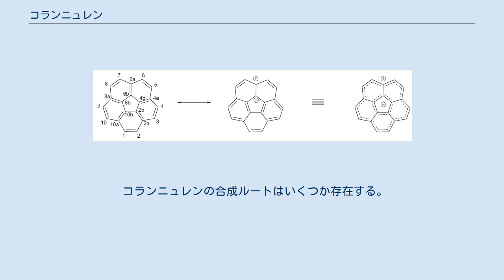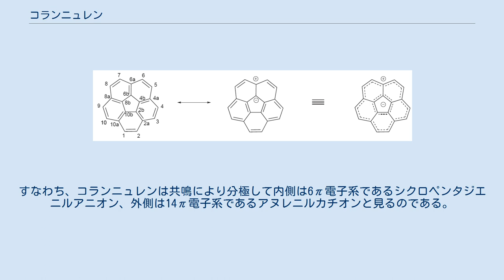コランニュレン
コランニュレン(コランヌレンとも、corannulene) はC20H10の化学式で表される多環芳香族炭化水素である。
 5つのベンゼン環がリング状に縮環した形状をしており、サーキュレンとも呼ばれる 。
この分子はジオデシックポリアレーンの一種であり、またバックミンスターフラーレンの部分構造と見ることができるため関心を集めている。
お椀状の形をしており、バックミンスターフラーレンの愛称であるバッキーボール（buckyball）にちなんで時にバッキーボウル（buckybowl）と愛称される。
コランニュレンはbowl-to-bowl反転をすることが知られており、その際のエネルギー障壁は-64℃で10.2kcal/mol(42.7kJ/mol)である。
 コランニュレンの合成ルートはいくつか存在する。
最初の合成は1966年に多段階有機合成によって達成され、その後1991年に瞬間真空熱分解による合成がなされた。
この方法は一般的に溶液化学的合成よりも収率が低くなる傾向にあるが、より多くの誘導体を合成することができる。
以下にフルオランテン誘導体からの求核置換-脱離反応による合成例を示す。
 ブロモ基を過剰のn-ブチルリチウムによって除去するとコランニュレンになる。
 その後、Siegelらにより溶液化学的合成によるグラム単位、そしてキログラム単位での合成が可能となった。
 様々な官能基付加が試みられており、エチル基、エーテル基、スルフィド基、白金置換基、アリール基、フェナレニル縮環構造、インデノ環などが付加したものが合成されている。
 コランニュレンは芳香族性を示すが、最初に合成を達成したバースとロートンはこれを内外二つの環構造を考えることで説明した。
すなわち、コランニュレンは共鳴により分極して内側は6π電子系であるシクロペンタジエニルアニオン、外側は14π電子系であるアヌレニルカチオンと見るのである。
コランニュレンという名称も彼らによる命名であり、このモデルに由来している(core + annulene)。
なお、ロートンの夫人アン(Ann)の名が織り込まれているともいわれる。
 しかしながら、後に理論化学計算からこの予測の妥当性に疑問が示されている 。